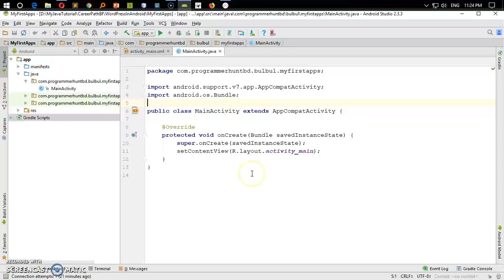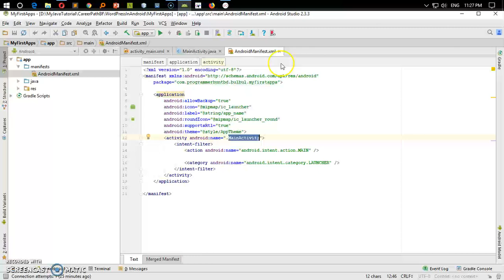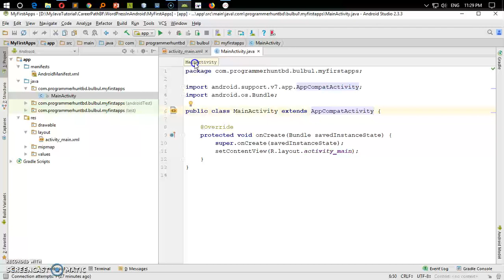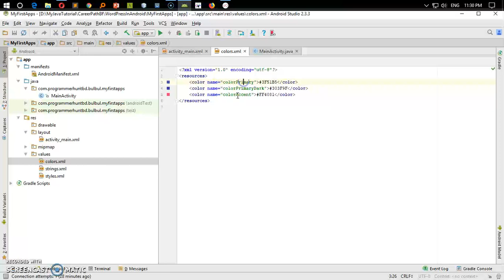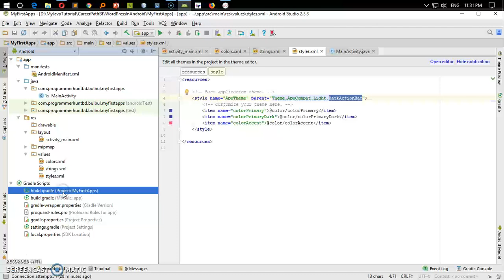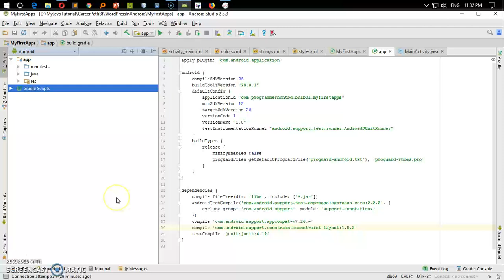03.Introduction to Android Studio Bangla Tutorial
This video, you can  Learn Basic introduction of android studio software

You can Learn From It
1.Basic introduction of android studio software
2.How can you start Android App development
3.Future of ANdroid apps Development